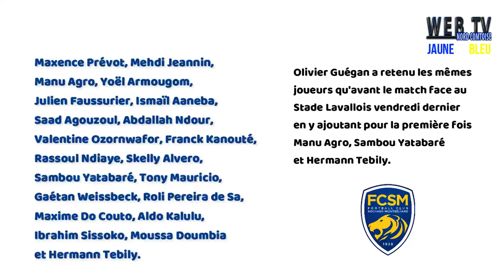DIJON / SOCHAUX 8 ème journée Championnat de ligue 2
DIJON / SOCHAUX 8n ème journée Championnat de ligue 2
JAUNE ET BLEU
Retrouvez le groupe retenu et la conférence d'avant match ainsi que les impressions d'OLIVIER GUEGAN et de MOUSSA DOUMBIA avant le match contre Dijon demain